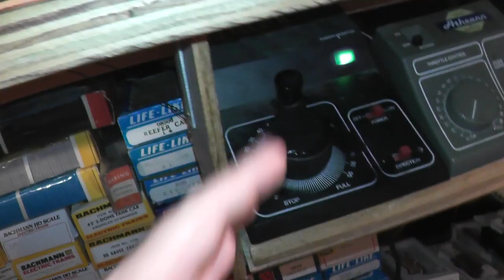HO Trolley Third Avenue Railway System 1651 Runs OnTrack HD Video AHM Yugoslavia